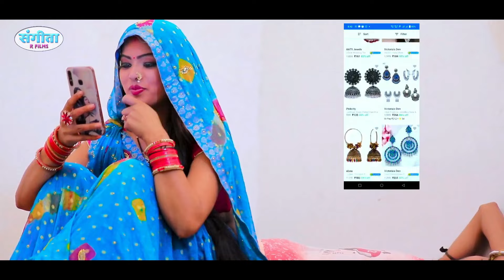Top 10 NonStop Best Bhojpuri Video Song Of 2023 NonStop Bhojpuri Song 2023 New Bhojpuri Hit Jukebox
शिल्पी राज टॉप 10 Best Nonstop Bhojpuri Video Song। Jukebox Hit Song। Bhojpuri Lokgeet Gana 2023

शिल्पी राज का नया गाना // Amit Star Gorakhpuri // Jukebox Video // Bhojpuri Superhit Song 2022

Video | Shilpi Raj | JACEBOXE | शिल्पी राज का ब्लॉकबस्टर रोमांटिक गाना | Bhojpuri Song 2022

शिल्पी राज के घचा घच फचा फ़च ब्लास्ट वीडियो- Amit Star Gorakhpuri - HD Jukebox - Bhojpuri Song 2021

VIDEO | शिल्पी_राज का सुपरहिट वीडियो | Ft. Rani_Komal | Shilpi_Raj | Jukbox | Bhjpuri Song 2023

Video शिल्पी राज का सुपरहिट रोमांटिक गाना। Shilpi Raj। JukeBox। Ft Rani। Bhojpuri Hit Song 2022

new shipi Raj songs
bhojpuri new songs
bhojpuri shilpiraj songs
bhojpuri shilpiraj jukebox
shilpiraj hits